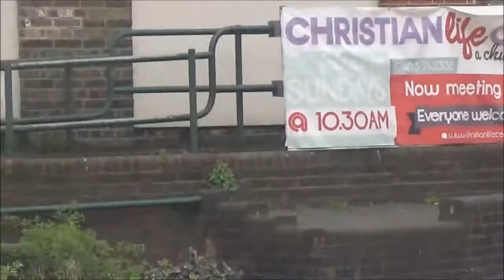HORSHAM PIAZZA ITALIA MADNESS DAY 2!!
day 2 was mental day 3 will be better!
All my friends in video.